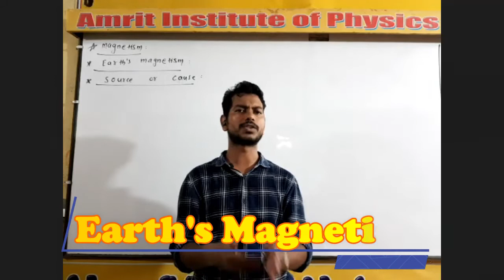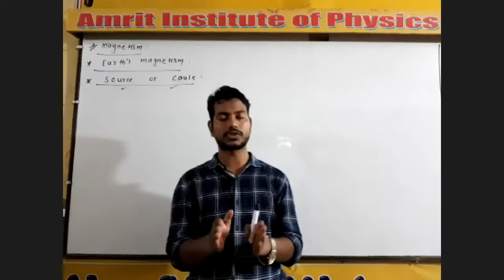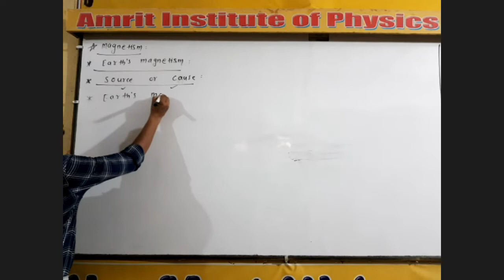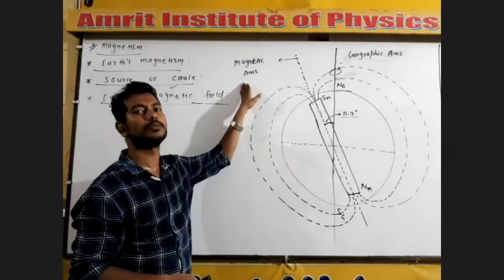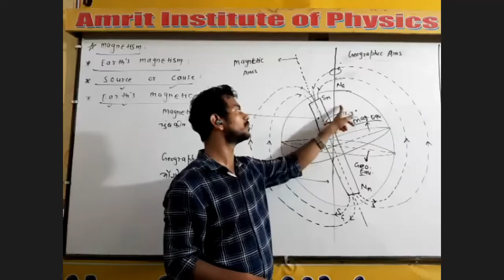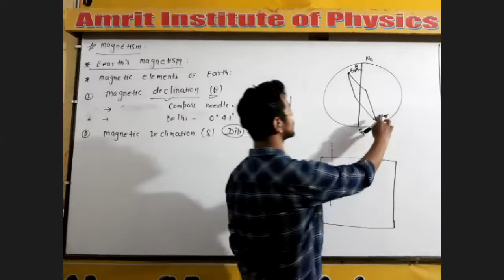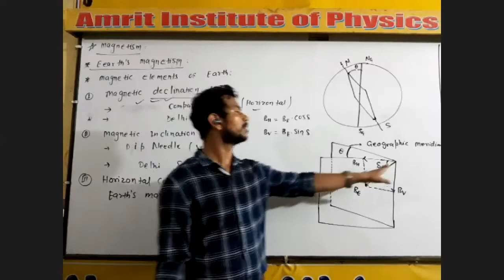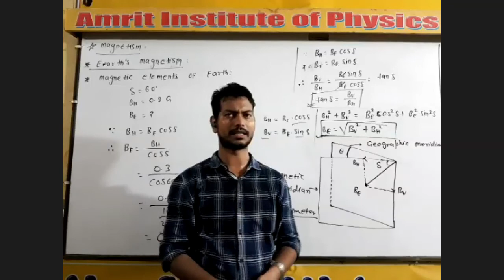Earth's Magnetism (Detail Explanation) | By : Amrit Raj | Amrit Institute of Physics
Hello and Welcome to Amrit Institute of Physics.
This video is the complete Explanation of Earth's Magnetic field. In this video I have covered the following Topics :
1. Geo Magnetism
2. Source or cause of Earth's magnetism
3. Earth's magnetic field
4. Magnetic Elements of Earth
5. Magnetic Declination
6. Magnetic Inclination
7. Horizontal component of Earth's magnetic field